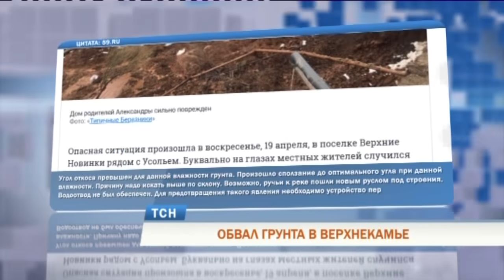В Пермском крае оползень снес несколько домов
Слетела крыша, треснул дом. Накануне в поселке Верхние Новинки недалеко от Усолья оползень снёс дачи и жилые дома. В результате схода грунта были серьезно повреждены три постройки. ЧП случилось буквально на глазах их собственников. Когда стена дома начала крениться, находившаяся внутри женщина успела выбежать на улицу и позвать на помощь. Одно строение унесло вниз к реке, другое устояло на краю обрыва, третье развалилось.